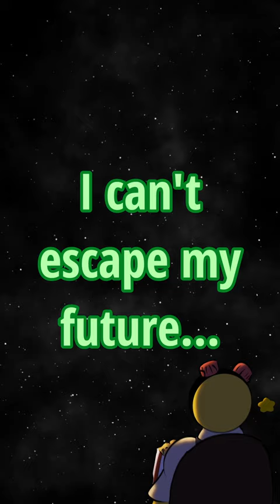I really HATE paperwork...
I didn't sign up for this at all.

This episode has been made with mom's secret recipe and is guaranteed to be a certified vibe.